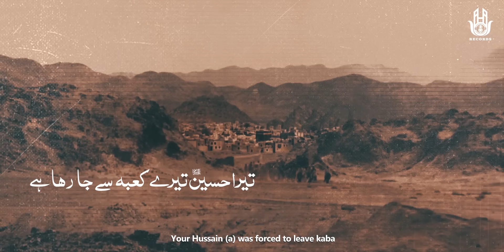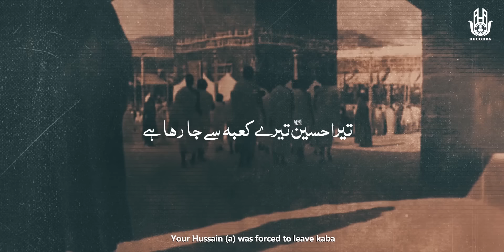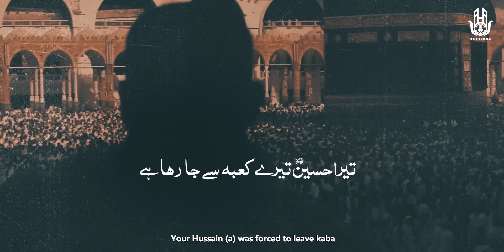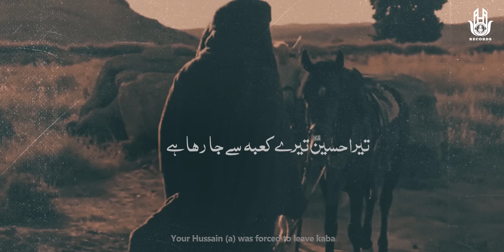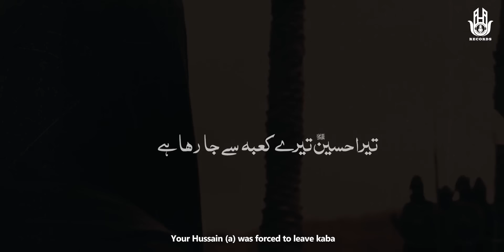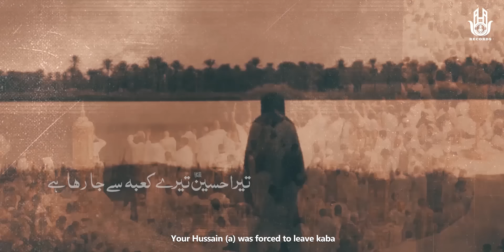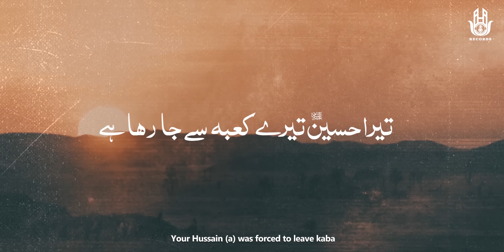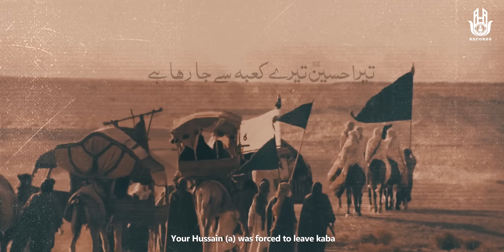Nohay 2021 | Tera Hussain Tere Kabe Se Jaa Raha Hai | Ameer Hasan Aamir |Noha 2021 | Haj Noha 2021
Nohay 2021 | Tera Hussain Tere Kabe Se Jaa Raha Hai | Ameer Hasan Aamir Nohay 2021 | Haj Noha 2021

►Title -  Tera Hussain Tere Kabe Se Jaa Raha Hai
►Poet - Ainee Rizvi
►Chorus - Amanat Ali Khan(Sonu),  Ghulam Abbas Khan (Monu), Rajab Ali Khan, Munawwar Ali
►Video - Azmat Hyder
►Production - Azadari Chitora
►Label- Aha Records

►LYRICS:-

“Labaik allahuma labaik, Labaik la sharika laka labbayk, Innal Hamda wan nimata laka wal mulk, la sharika lak.”

Jis waqt yeh zamana
Makke me aaraha hai
Tera hussain tere kaabe se jaraha hai

Ya rab gawah rahiyo Sadme utha raha hai

1)Nana Ki Qabr Chordi Maa Ka Mazar Chorda
Bhai Hasan Ka Marqad Apna Dayar Chorda
Ab Yeh Naya Sitam Bhi Dil Par Utha Raha Hai

2)Mai Ibne Hajira Hoo Makka Mina Beta
Mai Anbiya Ka Waris Marwa Safa Ka Beta
Roro Ke Aabe Zamzam Mujhko Bularaha Hai

3)Fakhre Khaleel Mai Hoo Shane Kaleem Hoo Main
Malik Tu Jaanta Hai Zibhe Azeem Hoo Mai
Tifli Ka Aaj Apna Wada Nibharaha Hai

4)Kaabe Ke Teri Hurmat Paamal Hona Jaye
Mere Lahu Se Makka Sab Laal Hona Jaaye
Badal Musibaton Ka Ab Sar Pe Charaha Hai

5)Ehraam Me Chamakte Khanjar Chupe Huwe Hain
In Hajion Me Khooni Lashkar Chupe Huwe Hain
Qismat Ka Ab Sitara Gardish Me Aaraha Hai

6)Malik Yeh Hajre Aswad Bhi Jaanta Hai Mujhko
Makke Ka Zarra Zarra Pehchanta Hai Mujhko
Rutba Magar Muslma Mera Ghata Raha Hai

7)Chiti Ko Bhi Ama Hai Makke Ki Sar Zamee Par
Par Mujhko Chain Haaye Milta Nahi Kahee Phar
Thokar Pe Aaj Thokar Shabbir Kharaha Hai

8)Haji Sabhi Mina Me Qurbaniyan Karenge
Par Karbala Me Akbar Qurban Ham Karenge
Is Waaste Pisar Bhi Hamrah Jaraha Hai

9)Be Aab Karbala Me Mehmaan Yeh Bhi Hoga
Akbar Ka Zikr Kya Hai Qurbaan Yeh Bhi Hoga
Godi Me Maa Ke Asghar Jo Muskura Raha Hai

10)Ehsaas Kaise Likkhe Lafzon Me Aah "Ainee"
Mudh Mudh Ke Dekhte The Kaabe Ko Shah "Ainee"
"Aamir" Yeh Shahedeen Ka Nouha Sunaraha Hai

       || PLEASE WACTH IN FULL HD ||